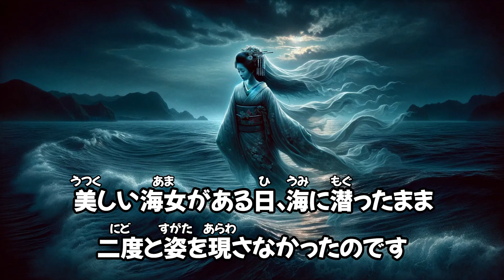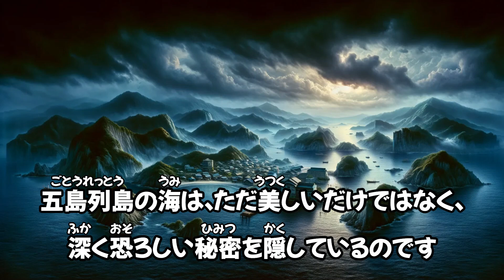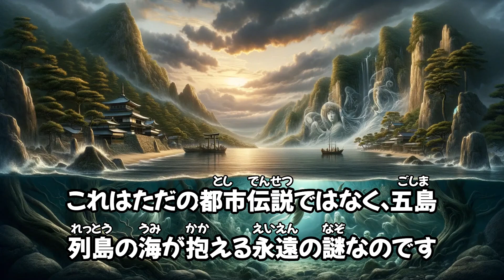【五島列島の海女の幽霊～五島市の海に消えた伝説】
今回の動画では、長崎県五島列島に伝わる海女の幽霊にまつわる伝説を深掘りします。美しい海女が海に潜ったまま姿を消した謎、地元の漁師たちが語る海の底の神秘的な力、そして現れる幽霊の正体について探ります。夜ごと海岸線を彷徨うこの幽霊の話は、ただの伝説なのか、それとも何か深い意味があるのか？この動画でその真実に迫ります。